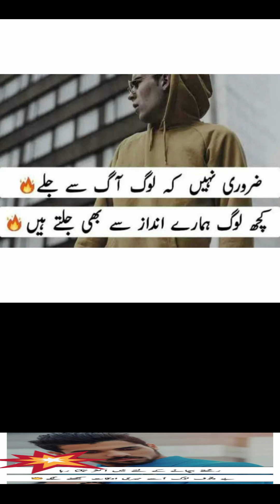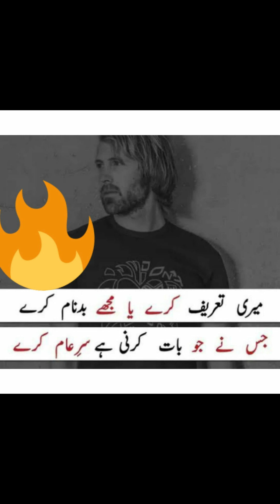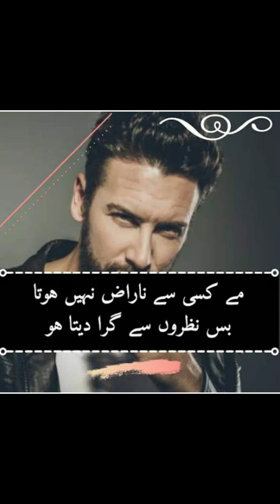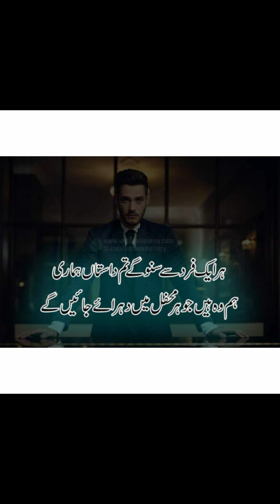Attitude Poetry Dpz | Best Attitude Quotes & Poetry